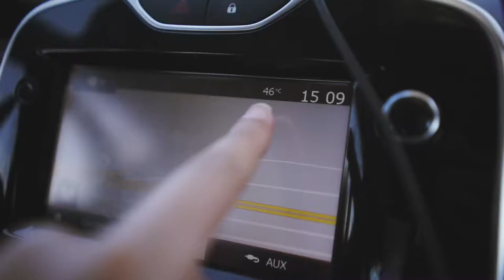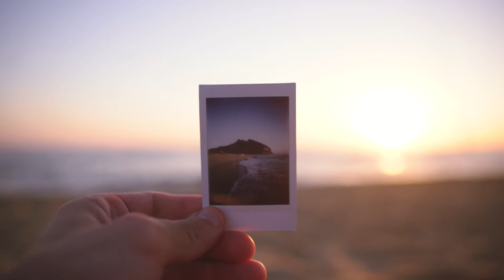Florence in the Morning + We Found a Locals only Beach! Italy Vlog!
LOCATION: FLORENCE, ITALY

We spent our last morning in Florence visiting a beautiful viewpoint then made our way towards the Amalfi Coast where we stumbled across an amazing locals only beach in the middle of busy season and watched the sun set over the ocean.

MUSIC //

Digital Film Actions

Julia Trotti

I Make Films

Sony RX100iv
Sony a7s + Sigma 24mm f1.4